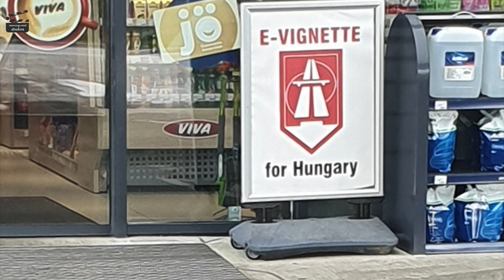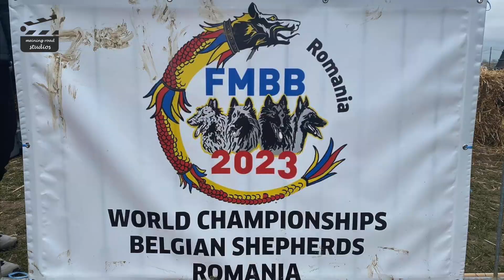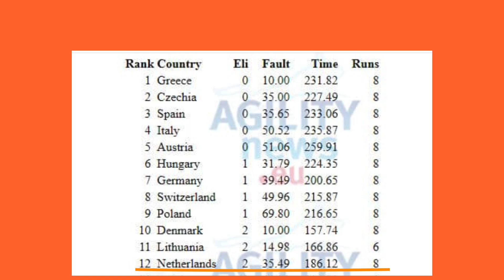FMBB 2023 impressie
FMBB 2023 - impression: 1 week in 3 minutes